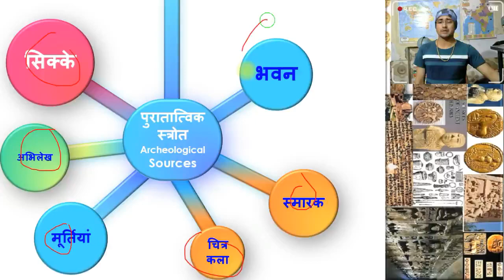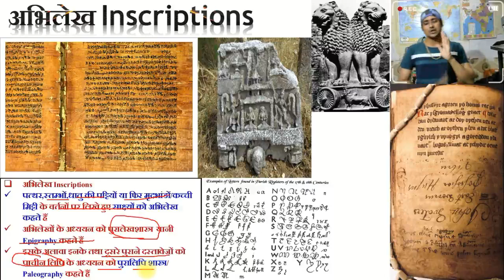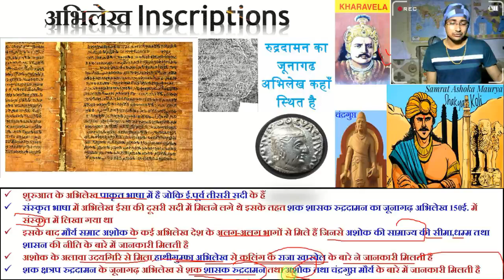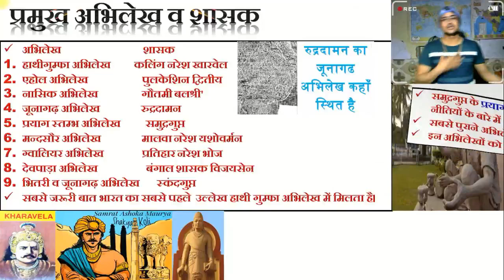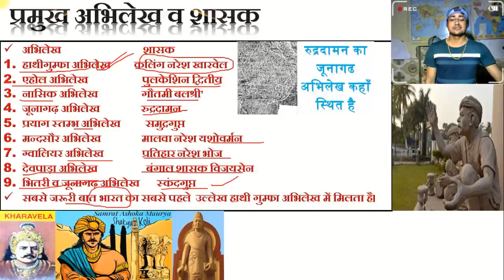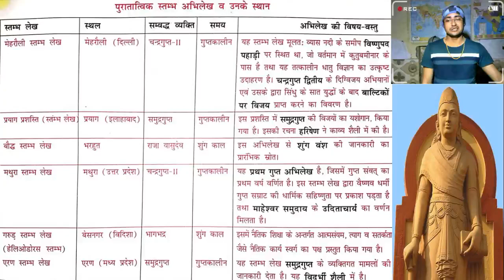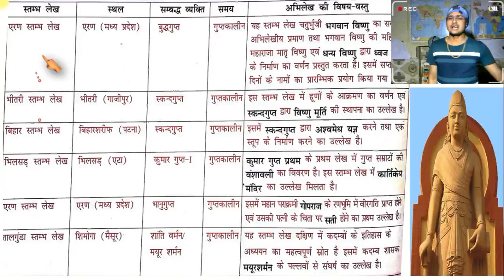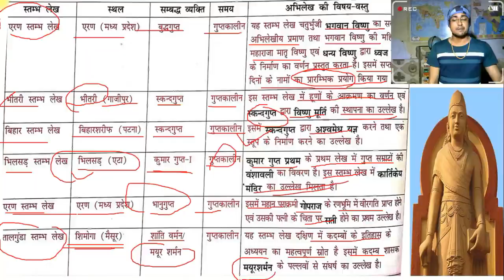6 Inscriptions As a Source of Ancient Indian History | प्रमुख अभिलेख व शासक | अभिलेख क्या है ?